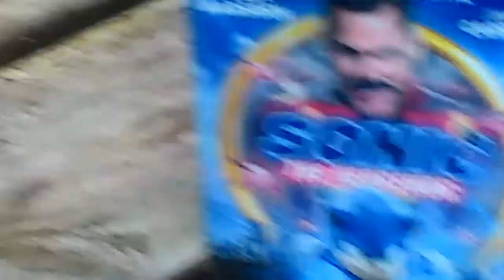ELMO Joins A Cult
yeah its a crazy idea for a video but for some odd reason it turned out badass